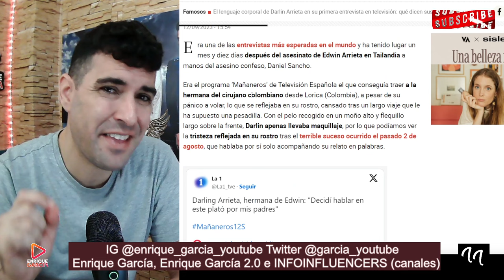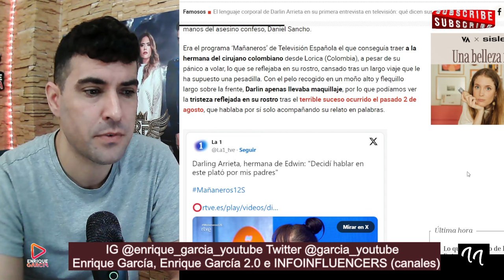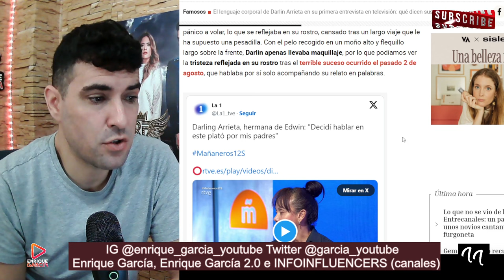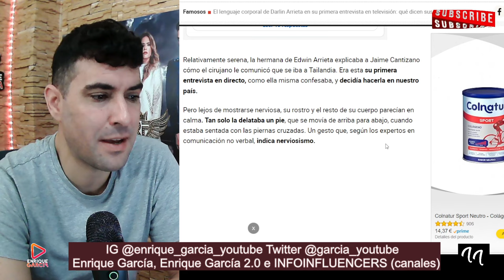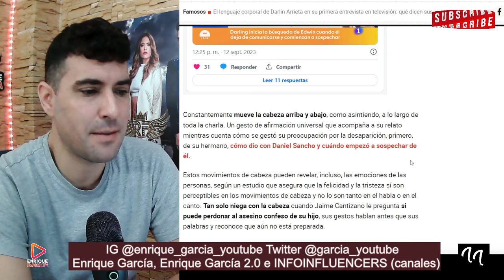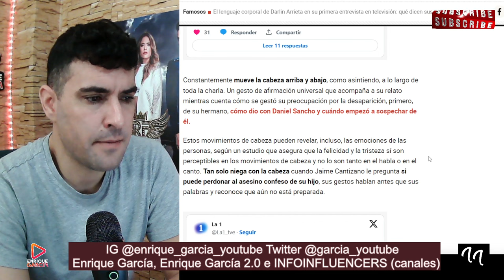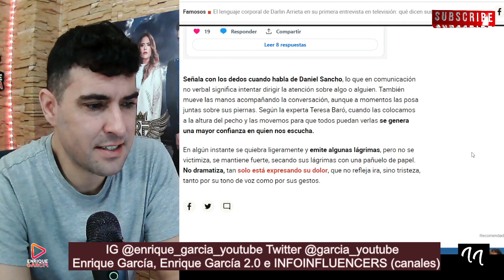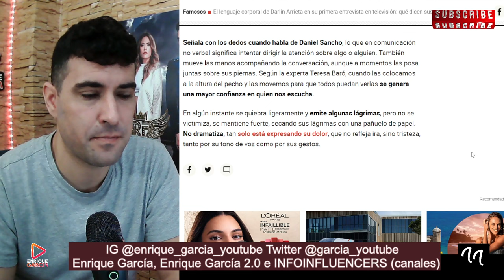FILTRAN lo que OCULTABAN los GESTOS de Darlin Arrieta en su entrevista, por Edwin Arrieta y Daniel